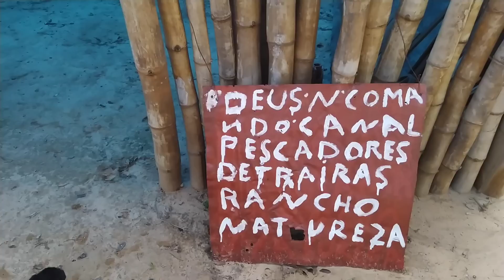PESCARIA COM OS FILHOS DEU SÓ OS BRUTOS NA PONTA DA LINHA!!!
pesca raiz pesca com os filhos foi DIVERTIDa pix é 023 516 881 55 CPF